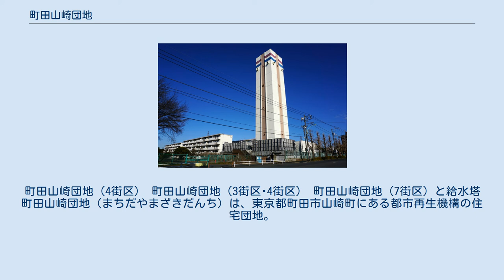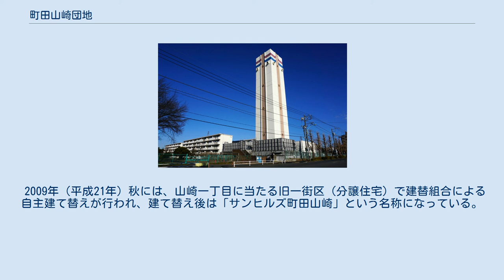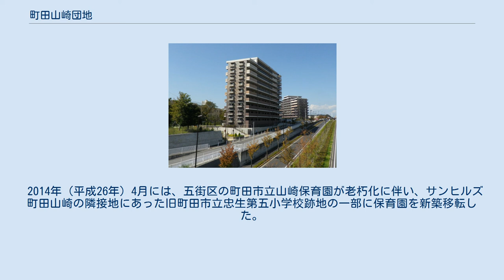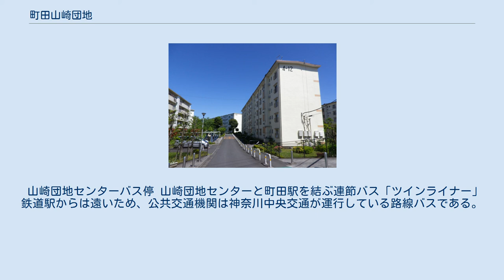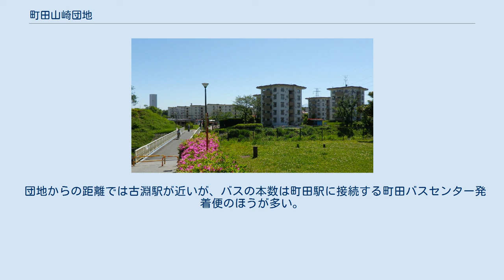町田山崎団地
町田山崎団地（4街区） 町田山崎団地（3街区･4街区） 町田山崎団地（7街区）と給水塔 町田山崎団地（まちだやまざきだんち）は、東京都町田市山崎町にある都市再生機構の住宅団地。
 1968年（昭和43年）から1969年（昭和44年）にかけて、旧日本住宅公団（現・UR都市機構）が公団住宅の大量供給期に建設した集合住宅の一つで、町田市の代表的なマンモス団地である。
団地内のバスターミナルである「山崎団地センター」を挟んで反対側に位置する町田木曽住宅（東京都住宅供給公社）や、東側に少し離れたUR藤の台団地と同時期に建設された。
総戸数は3,920戸で、現在は全棟が賃貸住宅である（分譲住宅の旧一街区が建替により離脱したため）。
南に隣接する町田木曽住宅等とともにニュータウンを形成する。
地形上は多摩丘陵と相模野台地の境界付近に当たり、起伏はあるが藤の台団地に比べれば少ない。
 最盛期には1万人を超える人口を擁したが、少子高齢化などの影響で人口は約6千人（2020年現在）で、年々減少傾向にある。
 サンヒルズ町田山崎 建替前の山崎団地一街区配置図 2007年（平成19年）10月には、団地造成時から長年整備が行われなかった都市計画道路町田3・3・36号線が開通した。
 2009年（平成21年）秋には、山崎一丁目に当たる旧一街区（分譲住宅）で建替組合による自主建て替えが行われ、建て替え後は「サンヒルズ町田山崎」という名称になっている。
建て替え前は9棟あった建物が、建て替えによる高層化で3棟になり、余った土地は町田市及び不動産業者へ売却され、戸建住宅用地などに転用された。
 2013年（平成25年）には日本国内の住宅団地で初めて、ヤギによる除草の実証実験を団地内の都市計画道路用地で行い、その様子がマスメディアにも取り上げられた。
その後、周辺住民へのアンケートや実証実験の結果を踏まえ、安全性・コスト面等で実用性があることから、2014年（平成26年）から2017年（平成29年）まで同じ場所で毎年秋にかけて行われるようになり、他の住宅団地にも拡大した。
 2014年（平成26年）4月には、五街区の町田市立山崎保育園が老朽化に伴い、サンヒルズ町田山崎の隣接地にあった旧町田市立忠生第五小学校跡地の一部に保育園を新築移転した。
その後、山崎保育園の旧園舎には改修後、2015年（平成27年）4月にカナリヤ保育園が開園した。
2019年（令和元年）には、二街区の正和幼稚園が老朽化に伴い、現地建て替えを行った。
 団地いちょう通り（上）と町田3・3・36号相原鶴間線（下） 主要な道路としては、南の町田木曽住宅との間に団地いちょう通りがあり、近隣の藤の台団地・境川団地と結ぶ。
南西部には新町田街道（都市計画道路町田3・3・36号線）が通る。
 山崎団地センターバス停 山崎団地センターと町田駅を結ぶ連節バス「ツインライナー」 鉄道駅からは遠いため、公共交通機関は神奈川中央交通が運行している路線バスである。
 商店街「山崎団地名店街」に面して位置する「山崎団地センター」（山団センター）止まりの便と、団地を取り囲むように進んだ先の「山崎団地」バス停が終点の便とがある。
 町田バスセンターからは連節バスによる急行バス「ツインライナー」が帰宅時間帯を中心に頻繁に運行されている。
また横浜線古淵駅（相模原市南区）からも路線バス便がある。
 団地からの距離では古淵駅が近いが、バスの本数は町田駅に接続する町田バスセンター発着便のほうが多い。
 町田バスセンターから 古淵駅から 山崎団地名店街で営業していたサンテオレ町田山崎店